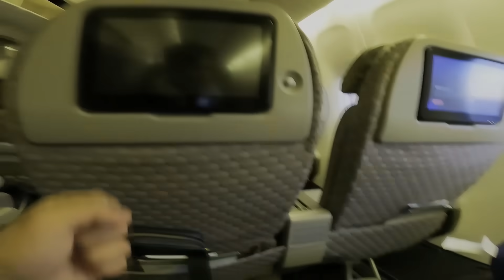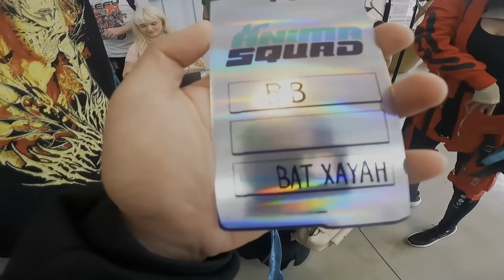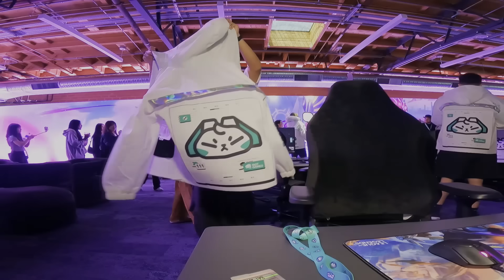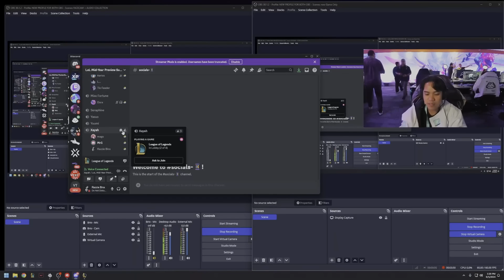I got sent by RIOT GAMES to do this...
Anima squad is the coolest mini game out there

Watch me live at: Twitch.tv/RealRazzieBinx